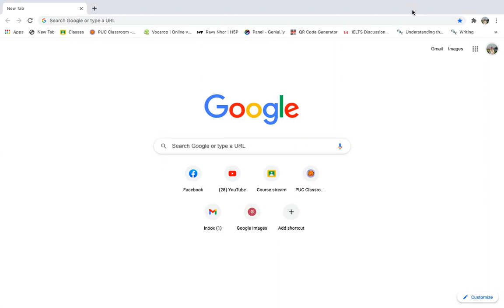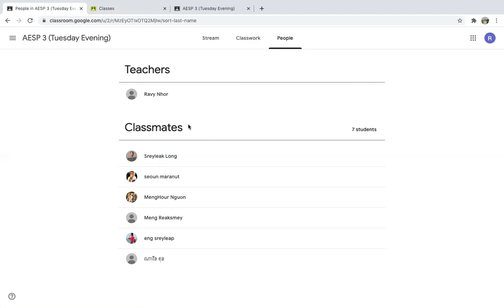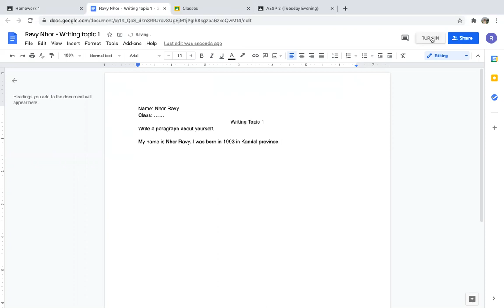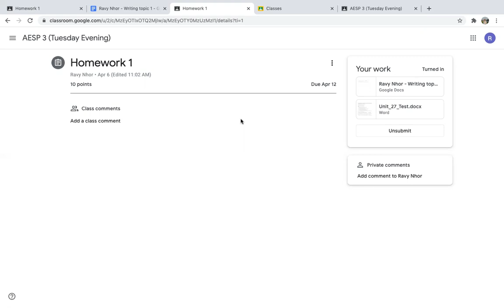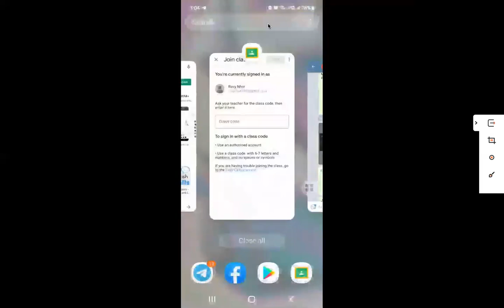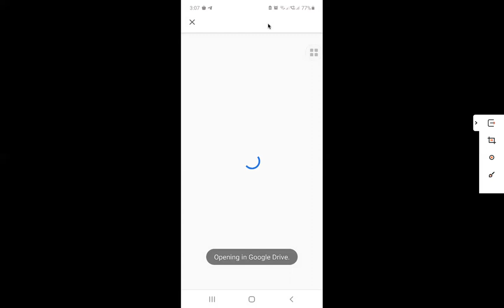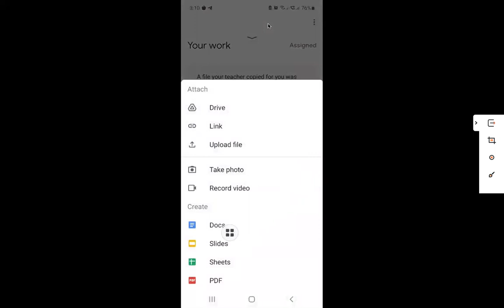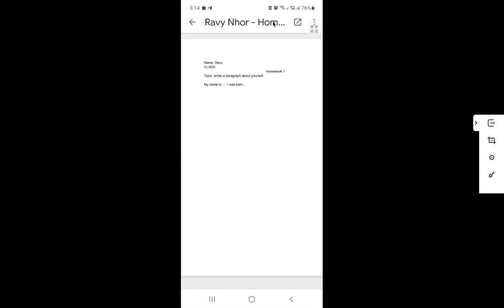How to use Google Classroom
This video shows how to join google classroom and submit assignments and tasks to a particular assigned work.
Note: This video is used for a particular classroom setting only (the author's classroom) which is might not be applicable for the general classroom.